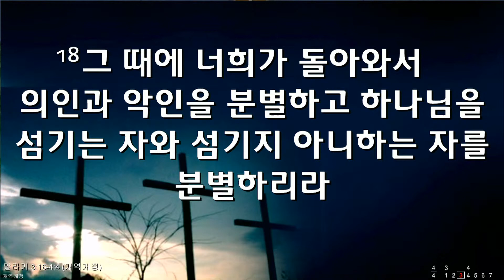2020 08 07 금요성령집회